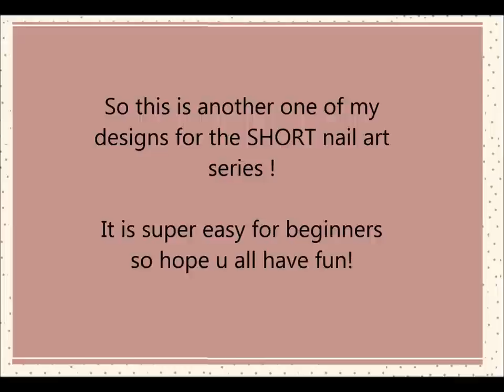Super Short Nail Art Designs : by superWOWstyle!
If you are looking for some look to try out on your super short nails, then here is a look for you to try out today!

(Product Code Number - [NNAIL-DRN645]  )

 Now, so that this can be done right and in the correct possible way, what you need to really know here is simply just that this really just had been done here in my own way. I wanted to use these colors in particular, since they blend in very well, and for that to be created in such a lovely way, to get such brilliant outcomes was legendary for me. For your very short nails, this is just a great thing to be tried out and that is so lovely too! I think, that to be able to do the right kind of short nail art designs, what you end up doing here is that the style in which this in itself has been created here and the look that has been done is really very nice to look at too! I hope you will like what I have done here and also that this truly is the best way for all to be doing it too! To be honest, that is the reason and also since we all know it and that you can add your own sequence also to this look, makes it even better to be done so is this a reason all the more for you!

XOXO
Prachi